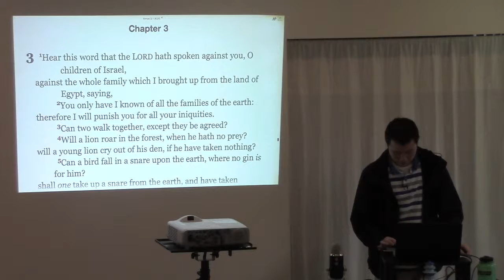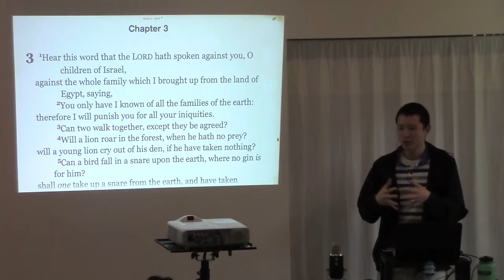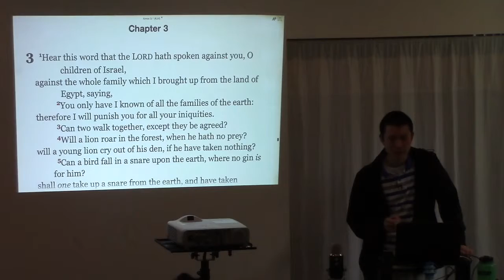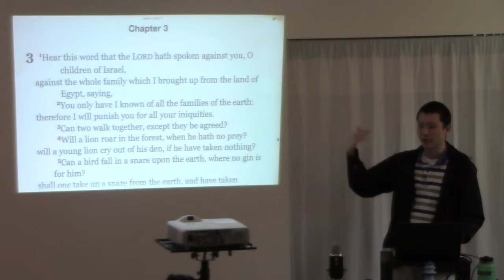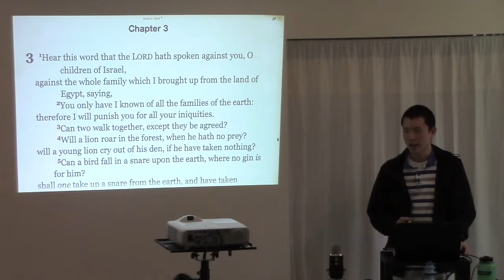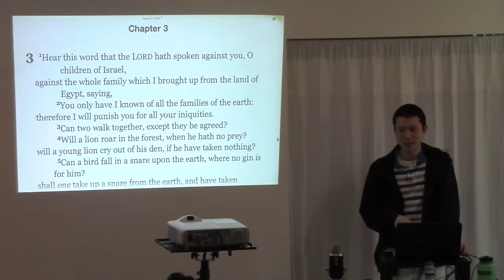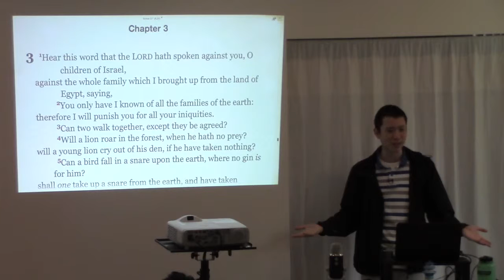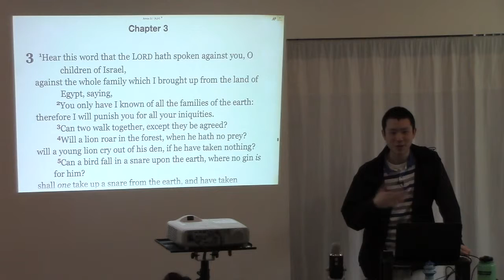Marriage Tip: Open and Proactive Communication (Talk About EVERYTHING)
This is a clip from the sermon entitled "Marriage Advice 2" preached by Victor Tey at The Church in Punchbowl on Sunday, 23rd August 2015.